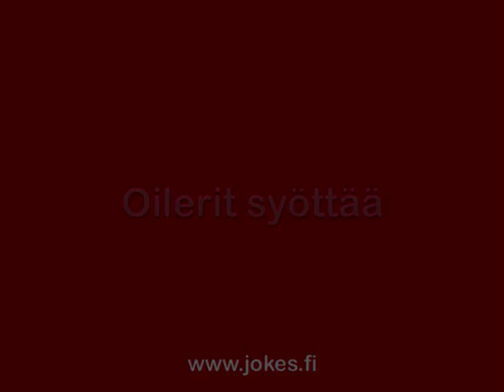Hydraulic Oilers - Unelmien poikamies Olaza "Kosinta"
Länsi-Savon karkauspäivänä järjestämä "Seudun halutuin poikamies" kilpailun voitti ylivoimaisesti Olli Purhonen. Unelmien poikamiestämme saapui kosimaan Länsi-Savon nuori ja hehkeä toimittaja. Löve is in ti eeer...